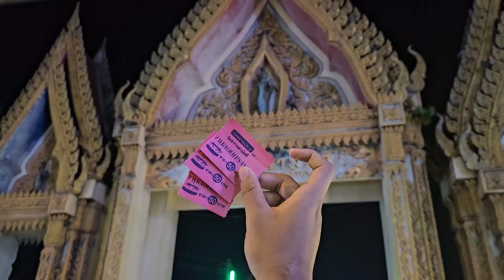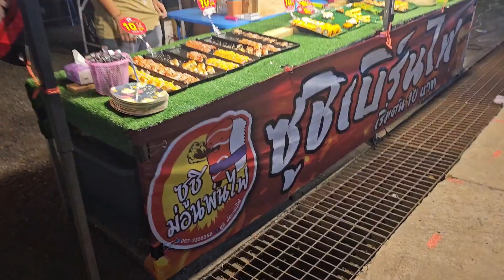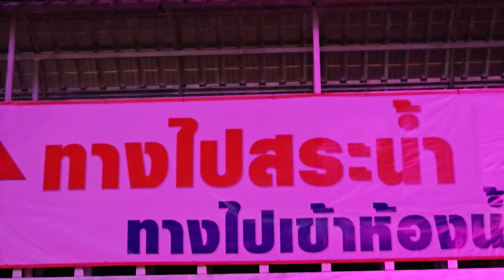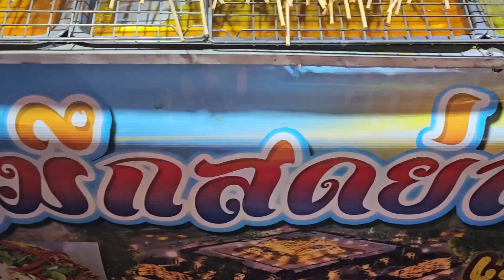ดูไฟแสงสี ตักไข่พญานาค งานลอยกระทงเล็กๆ แถวบ้าน